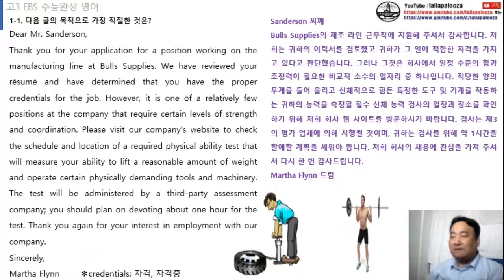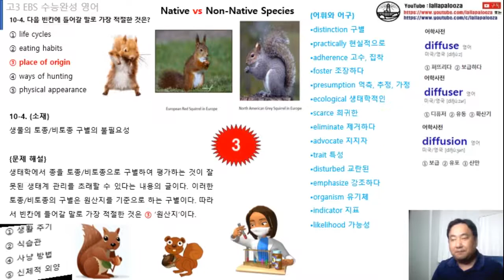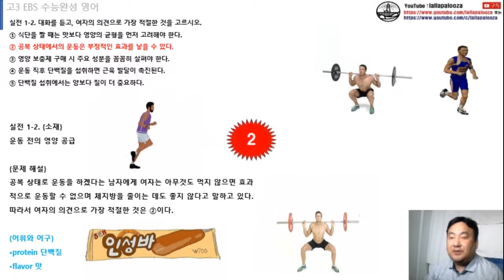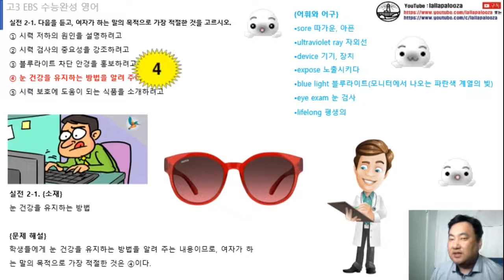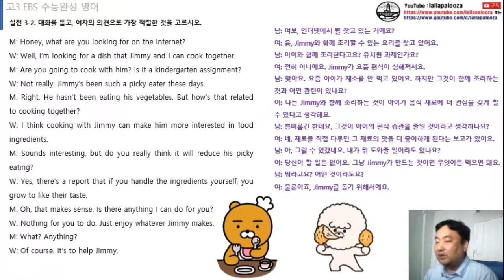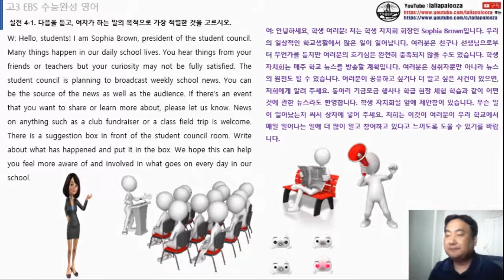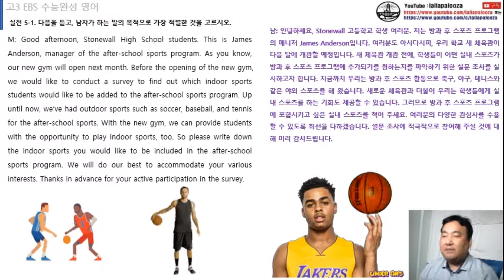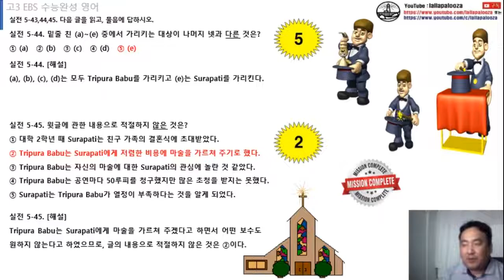[삭제 후 수정하여 재업로드 예정] 수능완성 영어 유형편+실전편 수업 동영상(통파일)(2023수능대비)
수능완성 영어 유형편+실전편 수업 동영상(통파일)(2023수능대비)입니다. 구독! 좋아요! 해 주실거죠?^^